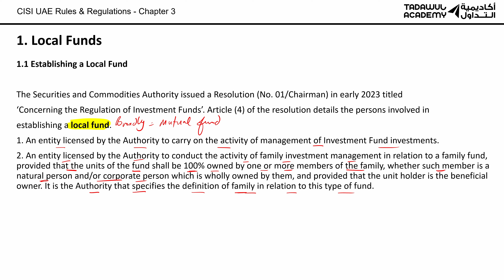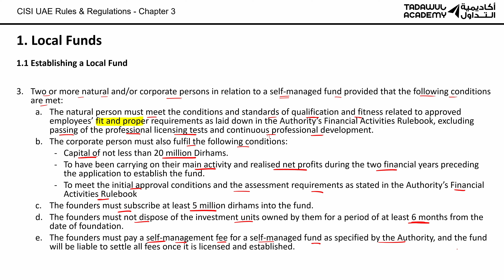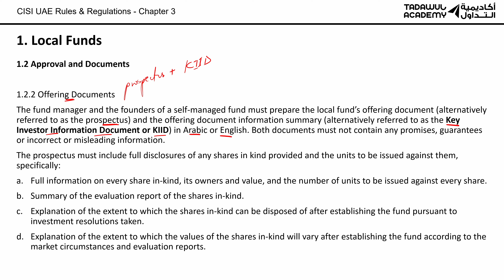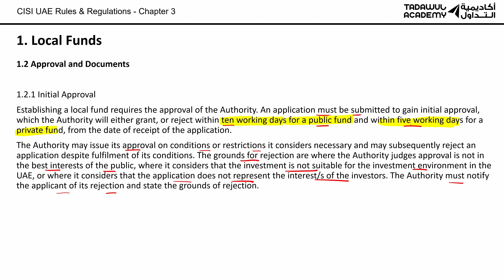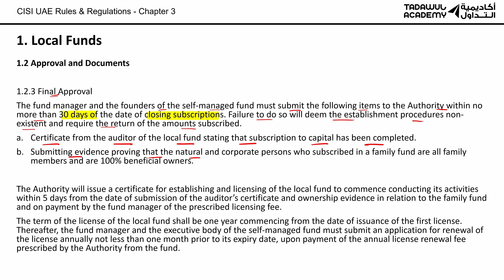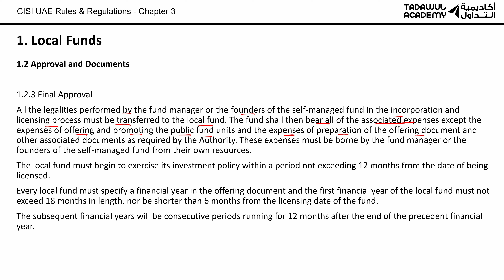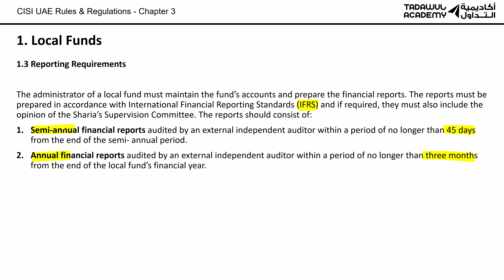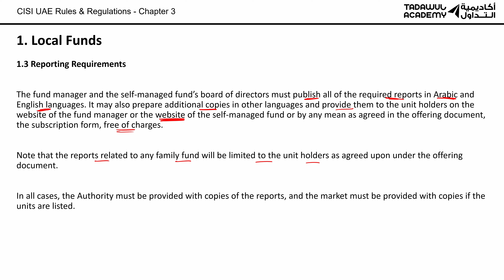CISI UAE Financial Rules & Regulations Chapter 3 Part 1 (CISI Training & Courses)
CISI UAE Financial Rules & Regulations